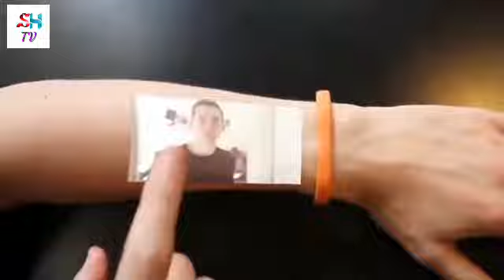Upcomming smartphones. New top 5 upcoming smartphone in 2020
In this video i showneupcomming smart phone.New smartphone. New top 5 upcoming smartphone in 2020

Related tage
top 5 upcoming mobiles in january 2020,
upcoming mobiles 2020
top new smartphone